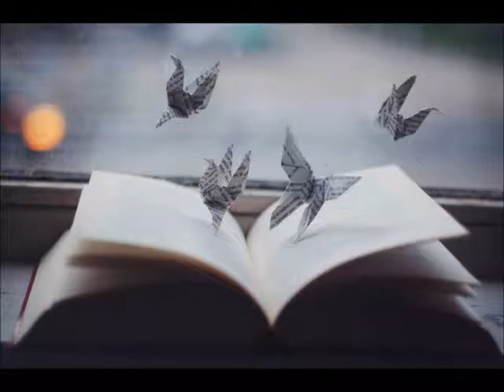*The Days of Life © Saddlestone Publishing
Written by Lawrence H. Thompson.   It was recorded by Frank Sinatra - one of 16 songs , 12 of which made the final cut for the album, so sadly this song sat in archive for many years and now it is available for a first time recording for an artist, for further information email